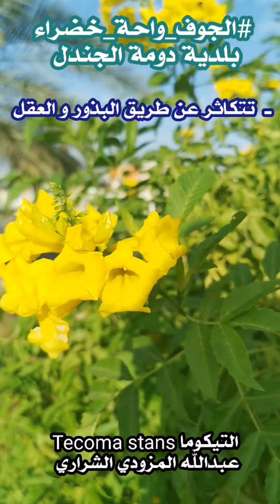شجيرة تيكوما Tecoma Stans